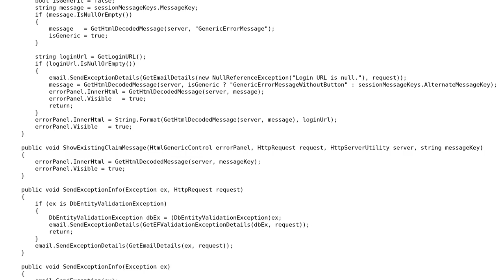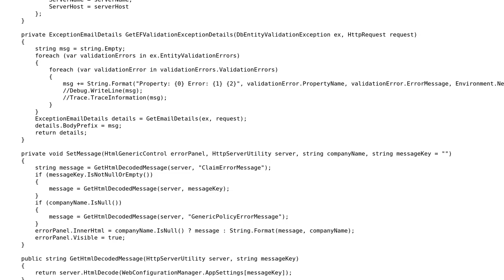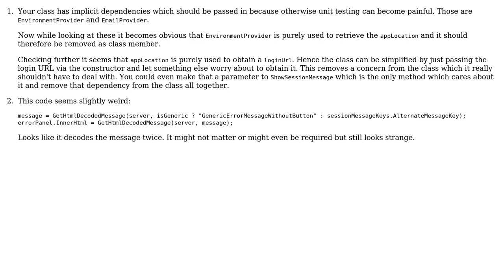Code Review: Handling errors on a web application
With thanks & praise to God, and with thanks to the many people who have made this project possible! | Content (except music & images) licensed under CC BY-SA | Music | Images & others | With thanks to user Necromancer user Jamal user ChrisWue and the Stack Exchange Network Trademarks are property of their respective owners. You are responsible for your own actions.